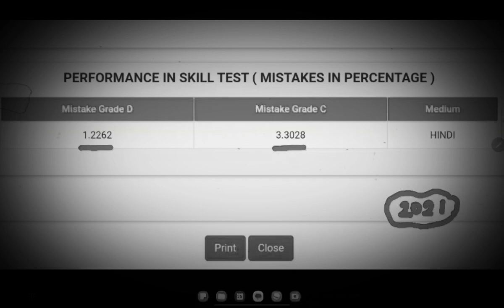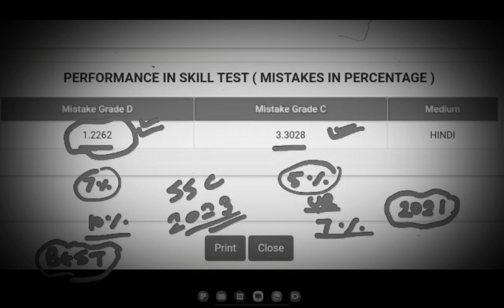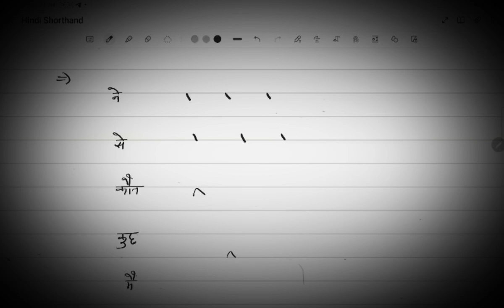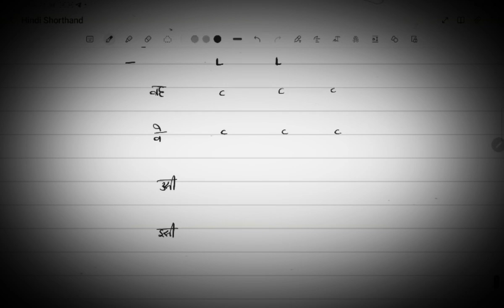SSC Steno Skill Test - 1% Mistake | Hindi Steno | Class-8 | शब्द चिन्ह क्या होते हैं? Part -2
SSC Steno 2022 Skill Test - 1% Mistake - Class-8 | Hindi Steno | शब्द चिन्ह क्या होते हैं? Part -2

Hindi Shorthand- CHAPTER -1 (Consonants- व्यंजन)- ऐसे पढ़ो कभी नहीं भूलोगे -

Final Result Update- SSC Steno 2022- SSC Headquarters से बात हुई क्या कहा सुनिए- Aaj result ni आएगा - Link

Final Expected Cut-off- SSC Steno 2022- Safe Score kya hai? Final Result आने wala है